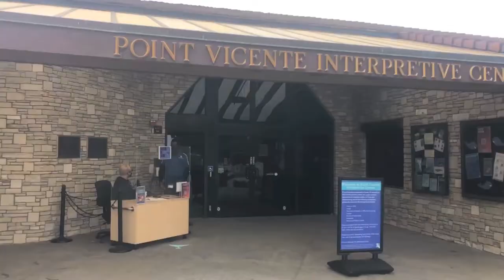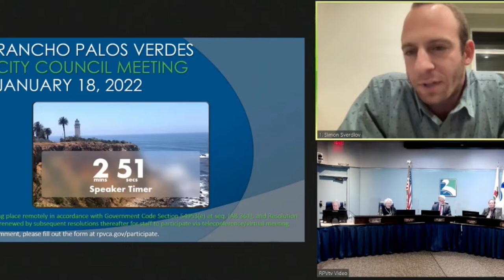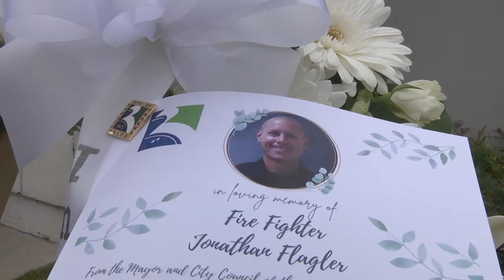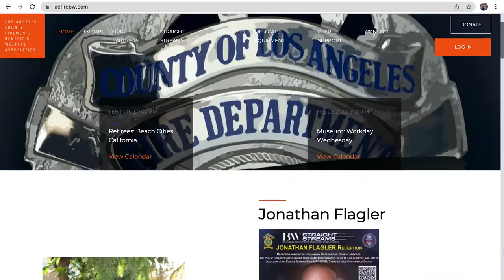RPV City Talk "January Edition"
RPVtv Host Liz Brown Swanson interviews Rancho Palos Verdes Mayor  Dave Bradley about the latest issues and events in the city. The monthly Mayor's show was shot at the beautiful oceanfront Terranea Resort in RPV, California.